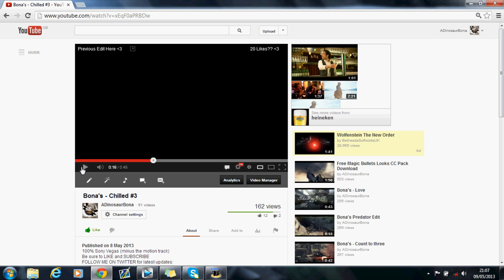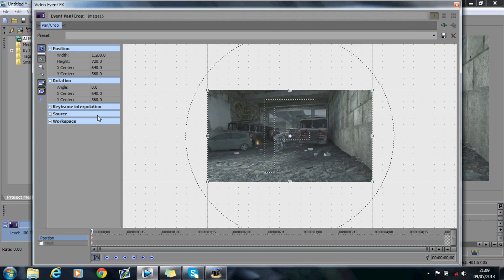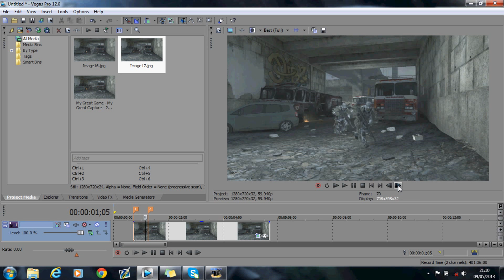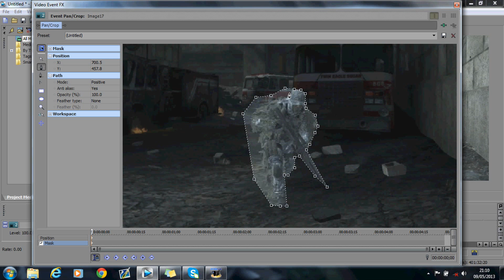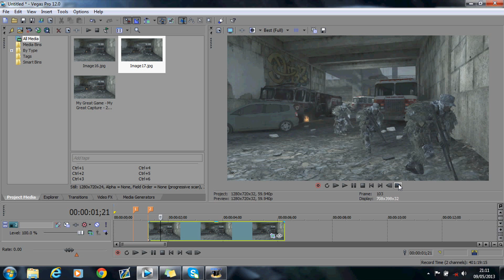Sony Vegas Tutorial- Freeze Framing (Marathon 1)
READ: This is Part 11 of my sony vegas montage effects editing series. its a tutorial on the freeze frame effect on a soldier.